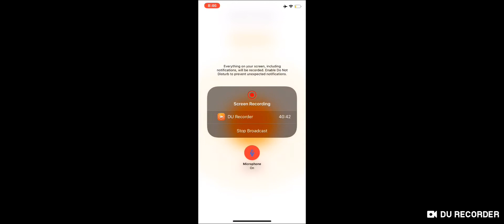Hit monkey Boss Fight | Marvel Contest Of Champions